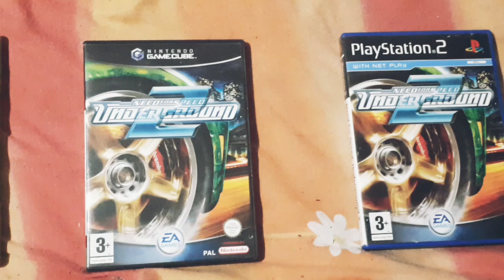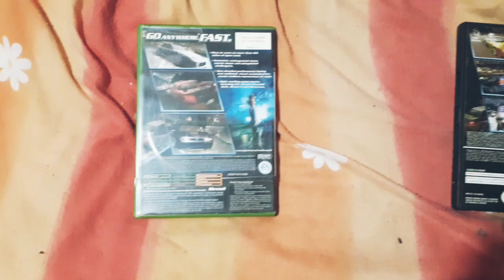20 Years of Need for Speed Underground 2. (ALL CONSOLE VERSIONS)